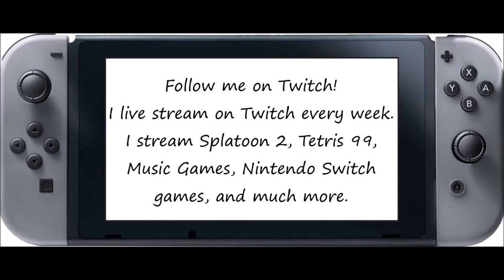Just Dance 2020 [Then & Now] - Part of Me (Song Swap) - 5 Stars